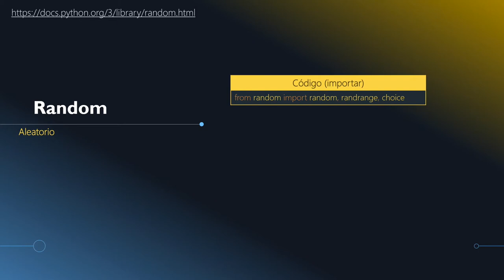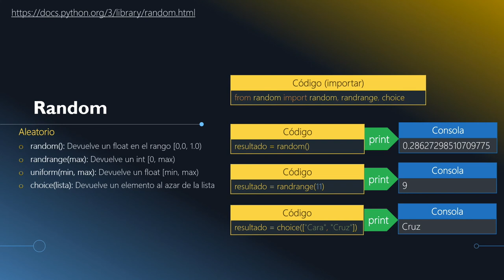6.4- Librería Random